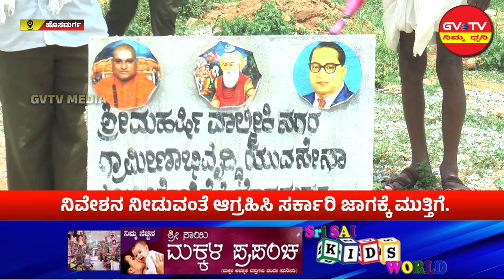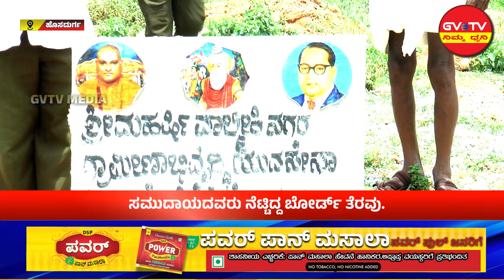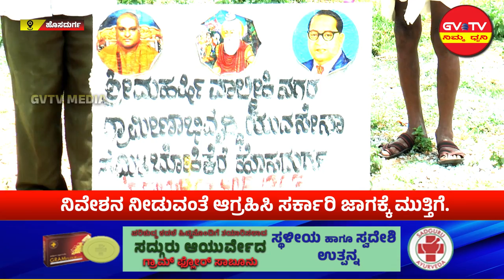ಹೊಸದುರ್ಗ-ನಿವೇಶನ ನೀಡುವಂತೆ ಆಗ್ರಹಿಸಿ ಸರ್ಕಾರಿ ಜಾಗಕ್ಕೆ ಮುತ್ತಿಗೆ..